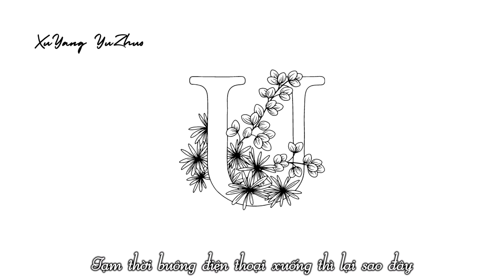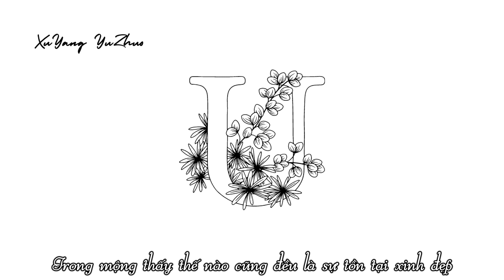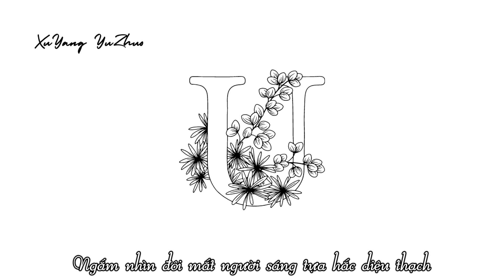[VIETSUB] SNH48 Hứa Dương Ngọc Trác - 《U》 (Audio)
I want u, I hate u, I miss u, I love u ~

Bài hát: U
Ca sĩ: Hứa Dương Ngọc Trác
Dịch và phụ đề: Phanh